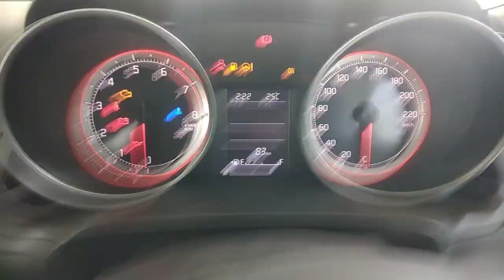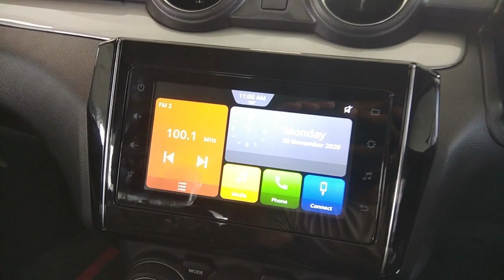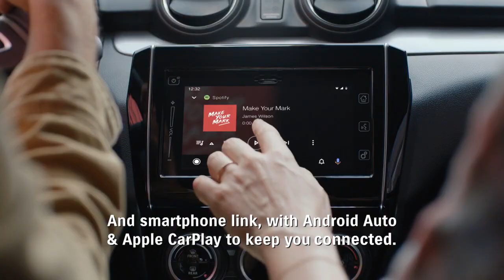Swift Facelift 2021 |🔥Maruti Suzuki Swift Facelift Launch🔥| Features Explained in Hindi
Hello dosto mai hu Gaurav aap ka TORQUE MASTER youtube channel pe swagat hai.

Image Credits In this Video
@SRK Designs

swift facelift ke kuch details iss video me share kiye hai aur features explain kiye hai

Current Variant Wise Price List:

Swift LXI
Petrol - ₹ 5.19 Lakh

Swift VXI
Petrol - ₹ 6.19 Lakh

Swift AMT VXI
Petrol - ₹ 6.66 Lakh

Swift ZXI
Petrol - ₹ 6.78 Lakh

Swift AMT ZXI
Petrol - ₹ 7.25 Lakh

Petrol - ₹ 7.58 Lakh

Swift AMT ZXI Plus
Petrol - ₹ 8.02 Lakh
Current Varients Of Swift
fuel-petrol

swift lxi
swift vxi
swift zxi
swift zxi plus
swift vxi amt
swift zxi plus amt
Topics Covered

1.Swift 2021
2.swift vxi petrol
3.swift front look
4.swift facelift 2021
5.swift top speed
6.swift power
7.maruti suzuki swift
8.swift second top
9.swift petrol mileage
10.swift review
11.swift service cost
12.swift vxi price

MAHALAXMI AUTOMOTIVE PVT LTD SHIRUR ,Pune
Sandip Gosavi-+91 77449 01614